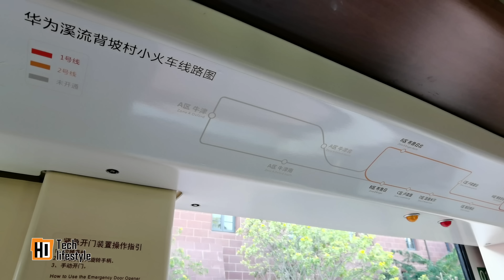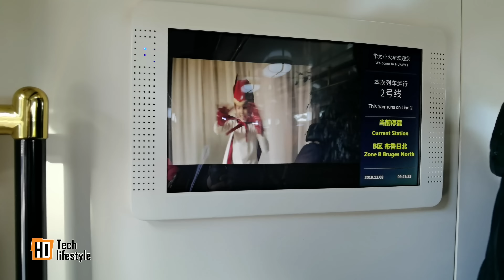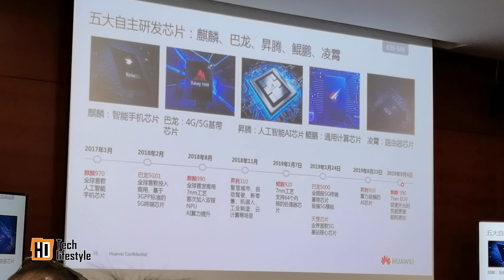[VLOG] 唔係人人去得!!! 參觀華為小鎮 / STEM論壇 / M6 入手 / 超大間中學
參觀東莞華為小鎮
粵港澳大灣區STEM論壇@松山湖中學
華為 M6 高能版 入手